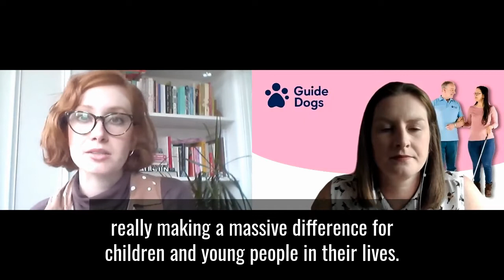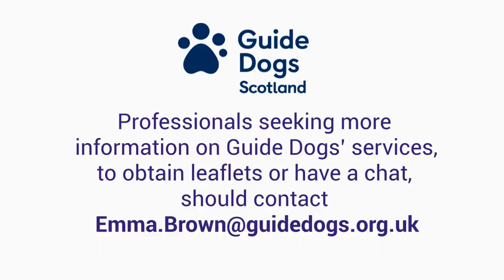A snapshot of health and social care - Guide Dogs Scotland's children services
A snapshot of health and social care provides short interviews with individuals and organisations on emerging issues, examples of good practice and innovation taking place within health and social care in Scotland.

Emma Brown, Services Marketing Officer for Guide Dogs Scotland, speaks on the various services they run to support children and young people who are living with sight loss, as well as their families and carers